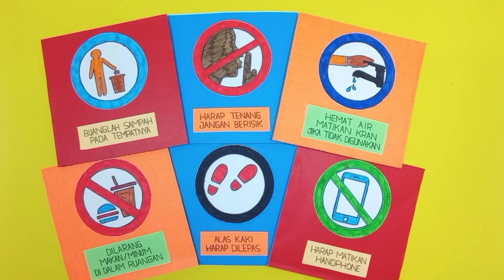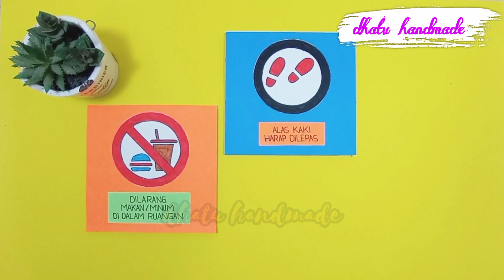Cara Membuat Gambar Rambu Rambu di Lingkungan Sekolah || Bahasa Indonesia Kelas 4 Kurikulum Merdeka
Don't forget !!!